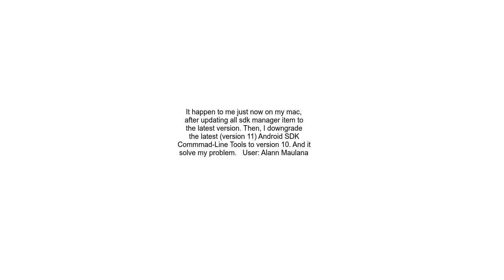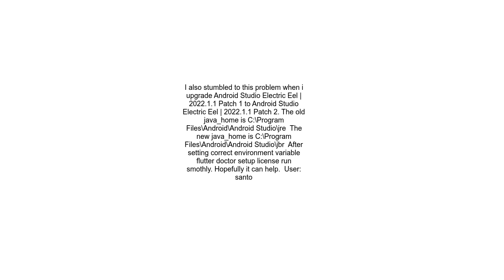&#39;Android sdkmanager tool found, but failed to run&#39; for flutter doctor android licenses